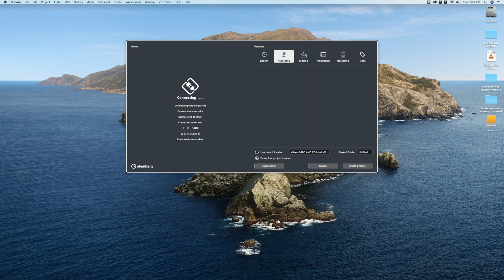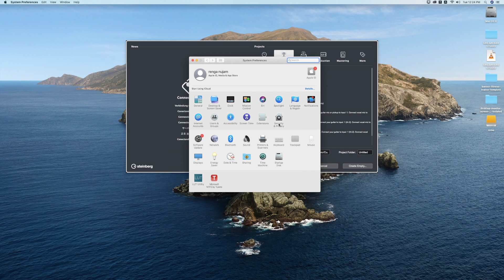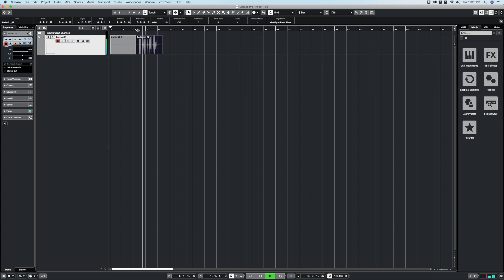How to fix No Input in Cubase 12 # Nuendo 12 not recording 2022 MACOS X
How to fix No Input in Cubase 12 not recording 2022 nuendo 12
Cubase 13  nuendo 13

Microphone Fix

Copy the Codes Below into terminal.

Cubase:13

sudo codesign --force --deep --sign - /Applications/Cubase\ 13.app
sudo xattr -d -r com.apple.quarantine /Applications/Cubase\ 13.app

Nuendo:13

sudo codesign --force --deep --sign - /Applications/Nuendo\ 13.app
sudo xattr -d -r com.apple.quarantine /Applications/Nuendo\ 13.app

Cubase:12

sudo codesign --force --deep --sign - /Applications/Cubase\ 12.app
sudo xattr -d -r com.apple.quarantine /Applications/Cubase\ 12.app

Nuendo:12

sudo codesign --force --deep --sign - /Applications/Nuendo\ 12.app
sudo xattr -d -r com.apple.quarantine /Applications/Nuendo\ 12.app